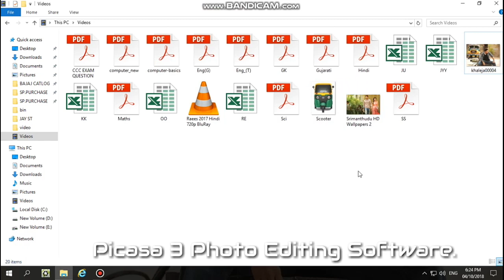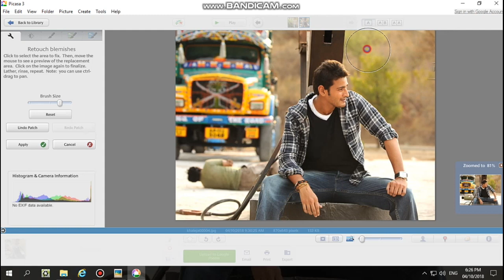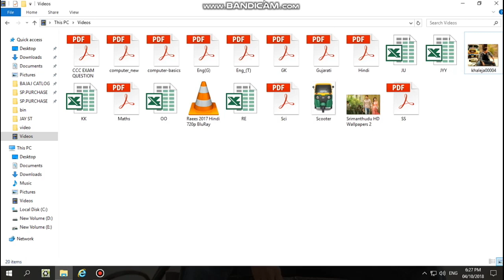How To Use Picasa 3 Photo Editor | Windows Amazing Photo Editor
Easy And Fast Work Photo Editor
No : 1 Photo Software
Simple And Fast create Photo.

Highlights
00:00 all video parts click
00:15 How to select photo
00:40 How to crop
00:54 How to add picasa effect
01:05 how to remove parts Picasa app
02:15 Save image